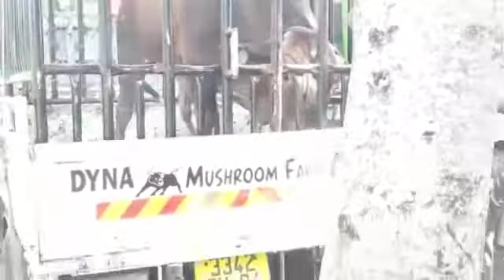MFC Farming 2020❤❗